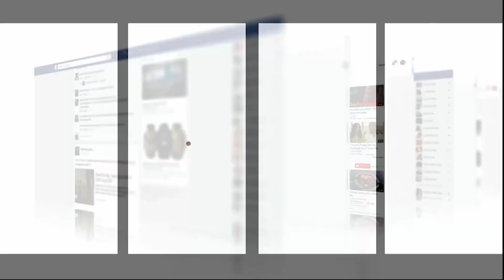حفرة عميقة أمام مركز صحي بنواحي الرشيدية والساكنة تستغيث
عاينت شوف تيفي الحالة التي عليها مركز صحي بالرشيدية